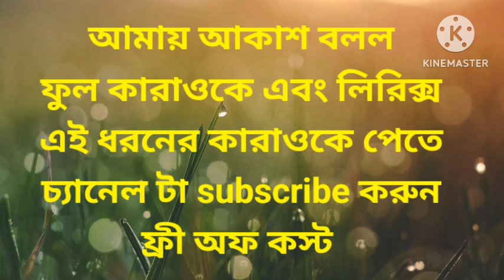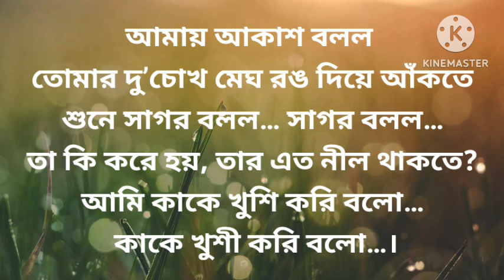আমায় আকাশ বললো। ফুল কারাওকে এবং লিরিক্স। কণ্ঠ শিল্পী মান্না দে।@sargammusicaltroupe5458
আমায় আকাশ বললো।
ফুল কারাওকে এবং লিরিক্স
কণ্ঠ শিল্পী মান্না দে।‎

সম্পূর্ণ গানের লিরিক্স
আমায় আকাশ বলল
আমায় আকাশ বলল তোমার দু’চোখ

মেঘ রঙ দিয়ে আঁকতে
শুনে সাগর বলল… সাগর বলল…

তা কি করে হয়, তার এত নীল থাকতে?
আমি কাকে খুশি করি বলো, কাকে খুশী করি বলো?

যখন ভাবছিলাম, তোমায় কি দেবো নতুন নাম
তখন পাখিরা বললো… তাদের নামেতে তোমায় এখনি ডাকতে।
শুনে ফুলেরা বললো… ফুলেরা বললো…
তা কি করে হয়, তাদের এত নাম থাকতে?
আমি কাকে খুশী করি বলো, আমি কাকে খুশী করি বলো?

যখন ভেবে না পাই, তোমায় কোথায় রাখতে চাই…
তখন মন যে বললো,
তোমায় এখনি মনের মধ্যে রাখতে
শুনে প্রেম যে বললো… প্রেম যে বললো…
তা কি করে হয়, তার এতো সাধ থাকত?

আমায় আকাশ বলল
আমায় আকাশ বলল তোমার দু’চোখ মেঘ রঙ দিয়ে আঁকতে
YouTube search
Browse features
Suggested videos
 Other YouTube features
Channel pages
Externally
Direct or unknown
Playlist page
 Notifications

Here are all types
 of Karaoke Songs.
If any song requests
will be available within 7 days.
If there is an emergency,
you will get it in 12 hours,
but it will take charge of 100 rs.
To get good karaoke,
A subscription from you will help me,
 to edit many good
karaoke songs.